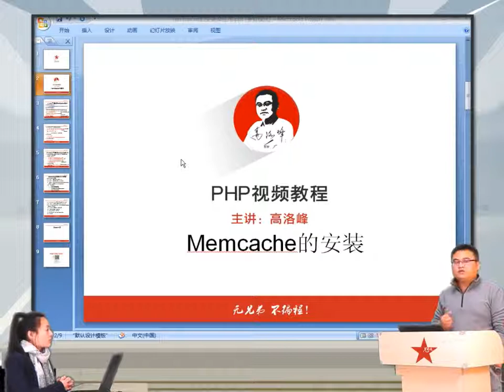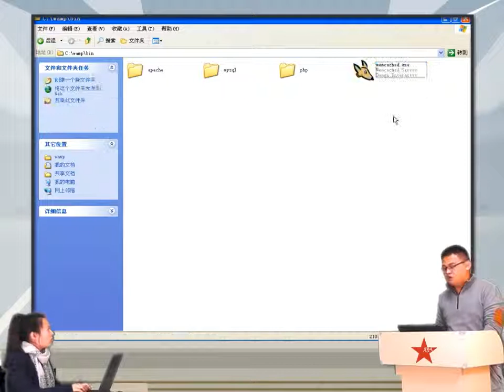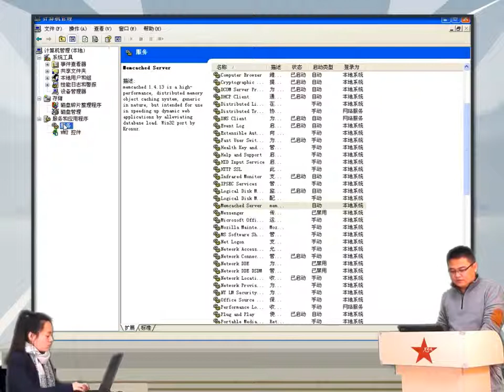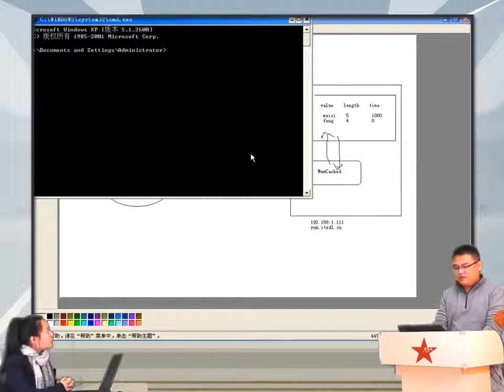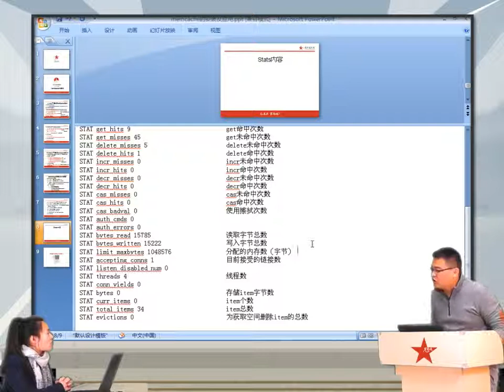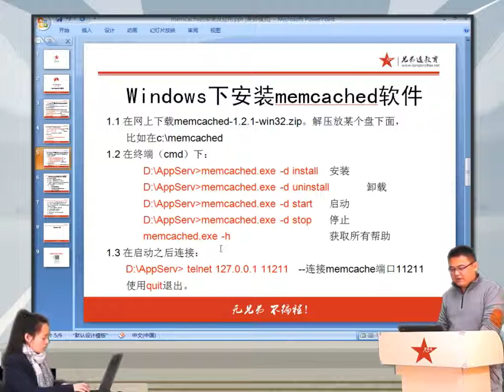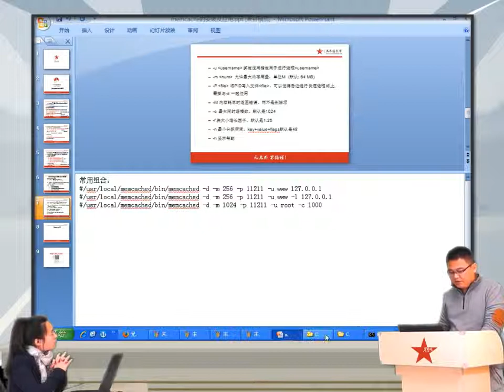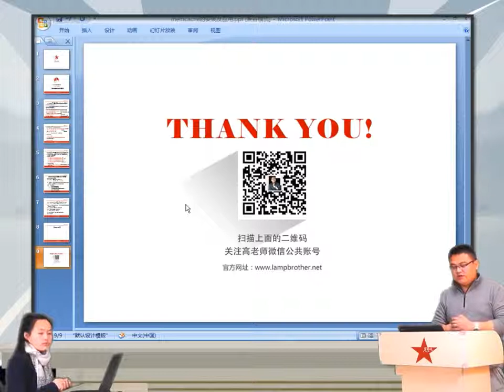2014兄弟连高洛峰 PHP教程16 1 3 memcache的安装